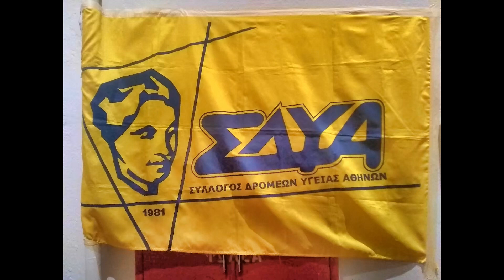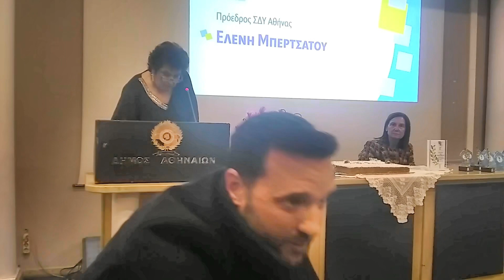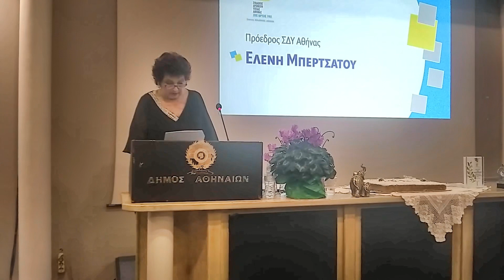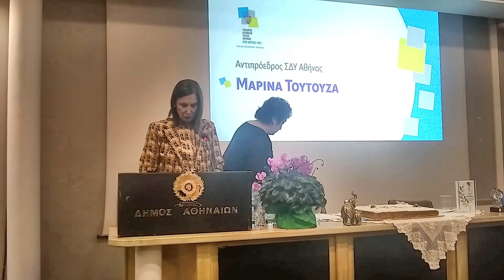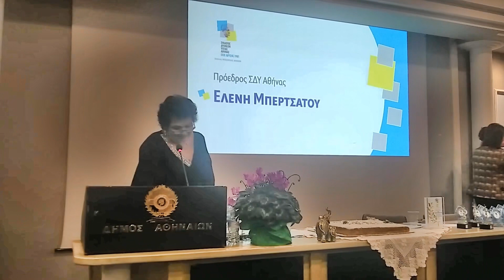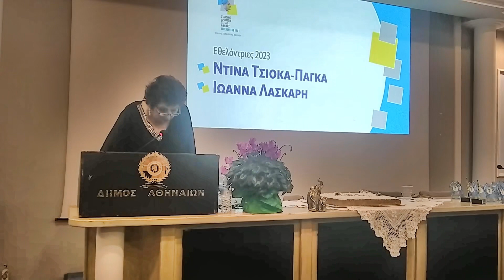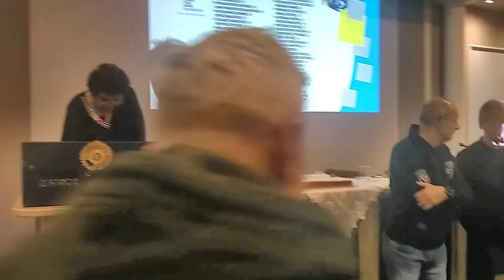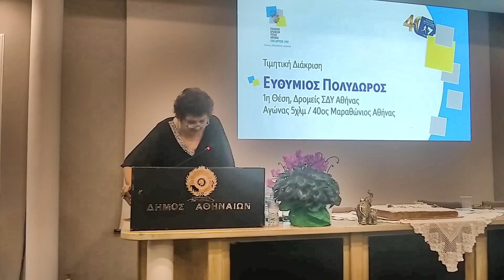ΚΟΠΗ ΠΙΤΑΣ ΤΟΥ ΣΥΛΛΟΓΟΥ ΔΡΟΜΕΩΝ ΥΓΕΙΑΣ ΑΘΗΝΑΣ ΣΔΥΑ 20/01/2024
Το Σάββατο 20 Ιανουαρίου 2024 με την παρουσία Επίσημων  καλεσμένων, των  Μελών μας και Φίλων Δρομέων  πραγματοποιήσαμε  με επιτυχία την ετήσια εορταστική εκδήλωση του Συλλόγου Δρομέων Υγείας Αθήνας (ΣΔΥΑ).

Μέσα στον επιβλητικό χώρο του αμφιθεάτρου ‘Αντώνης Τρίτσης’ του Πολιτιστικού Κέντρου Δήμου Αθήνας, με την ευγενική παραχώρηση του ΟΠΑΝΔΑ ανταλλάξαμε ευχές γεμάτες αγάπη και Προσδοκία για μια καλύτερη χρονιά, ευχηθήκαμε Υγεία,  Δύναμη και καλούς αγώνες για το 2024.

Η κα Μαρίνα Τούτουζα Αντιπρόεδρος υποδέχτηκε τους παρευρισκόμενους και άνοιξε την εκδήλωση

Στο χαιρετισμό της η  Πρόεδρος του ΣΔΥ Αθήνας κα Ελένη Μπερτσάτου και στην διάρκεια της ομιλίας της εξέφρασε το αίσθημα που την  έκανε να νοιώσει η σημερινή γιορτή μας. Αυτή η στιγμή είπε είναι μια λέξη με κεφαλαία γράμματα.

ΕΥΧΑΡΙΣΤΩ